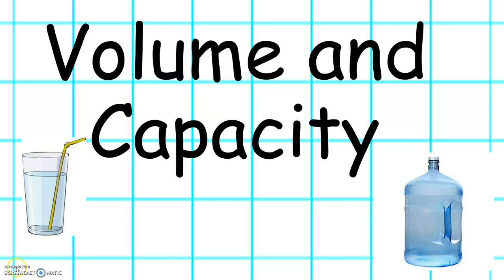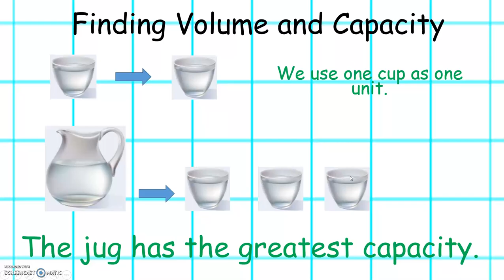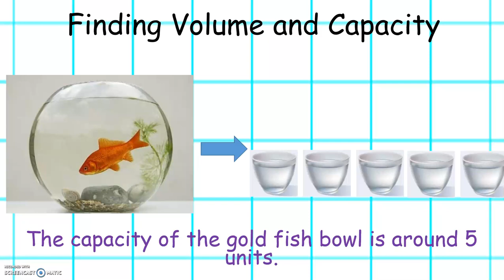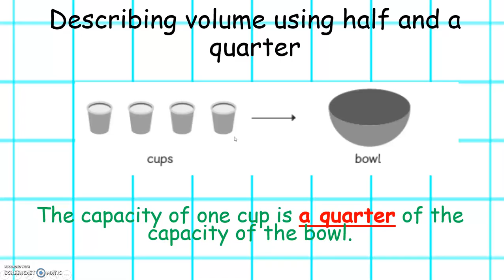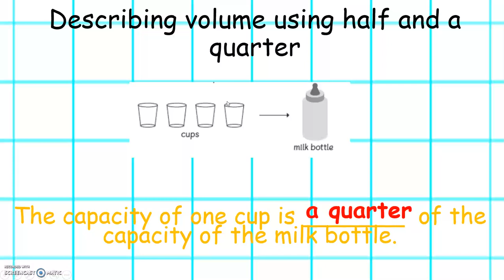Volume and Capacity - Year 1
This video is aimed at teaching Year 1 children about Volume and Capacity. It looks at some vocabulary relating to Volume and Capacity, and shows how to find Volume and Capacity by measuring in units.
Finally the video looks at describing Volume using half and a quarter.